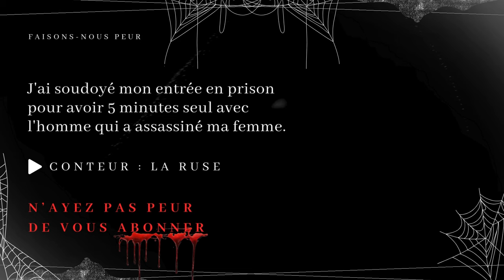Creepypasta FR - J'ai soudoyé mon entrée en prison pour avoir 5 min avec l'homme qui a tué ma femme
😱 Faisons-nous peur 😨

"J'ai soudoyé mon entrée en prison pour avoir 5 minutes seul avec l'homme qui a assassiné ma femme."

💡  Catégorie --- Règles creepypasta, Conte Horrifique